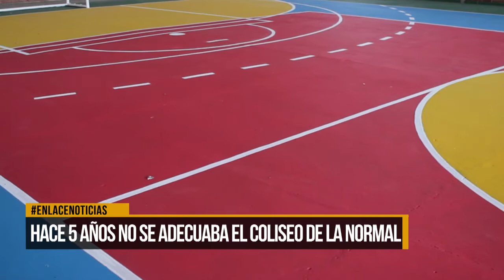Estudiantes se alistan para interclases 2018